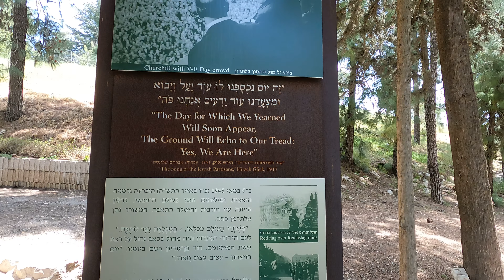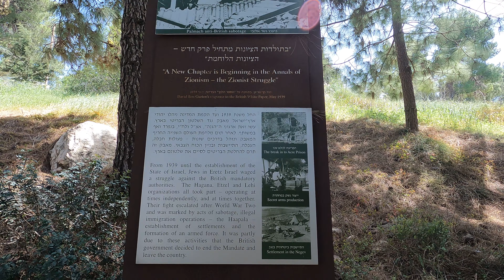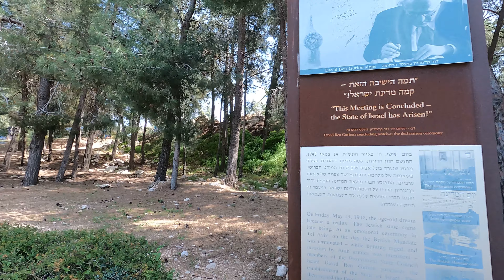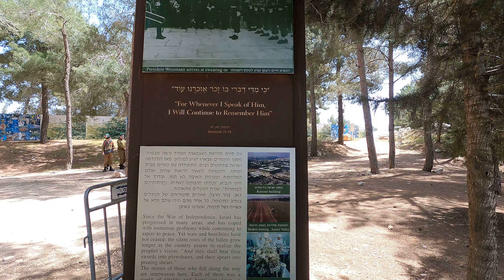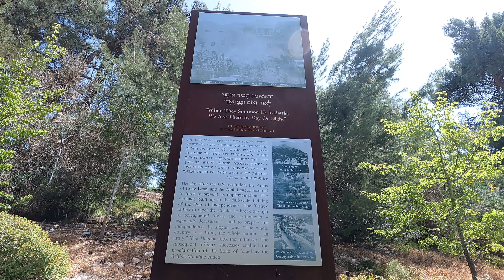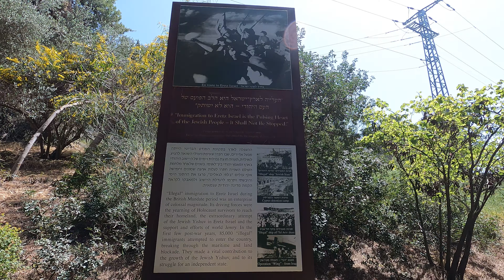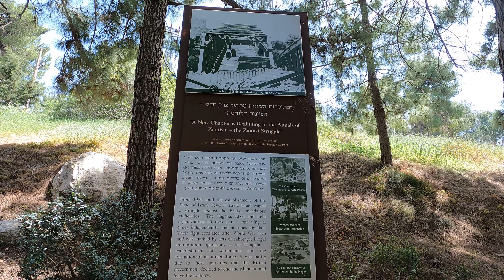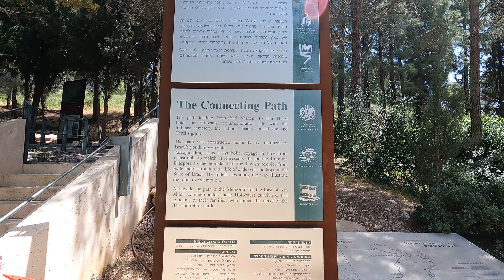The Holocaust Remembrance Day in Jerusalem 2021//Yad Vashem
The Holocaust Remembrance Day in Jerusalem 2021.
Today is April 9,2021 it's Holocaust remembrance day.

the holocaustremembrancedayinjerusalem2021#holocaustremembranceday2021#holocaustremembrancedayinjerusalem#holocaustremembranceday#holocaustremembrancedayinjerusalem#holocaustremembranceday#remembranceday#theholocaustremembranceday2021#2021holocaustremembrancedayinjerusalem#injerusalem